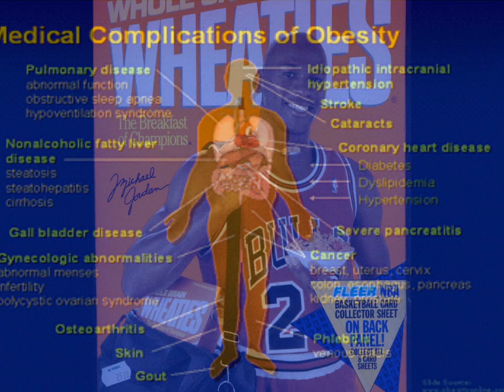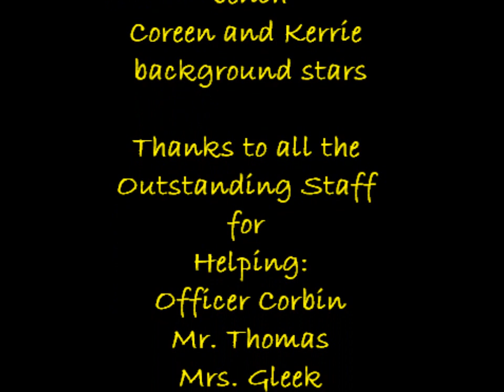The Choice is Yours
Teens inspiring teens to get moving and make healthy decisions when eating.  Created, recorded, and produced by the students in Introduction to Exercise Physiology at Gahanna Lincoln High School. Help us spread the word that "The Choice is Yours"!